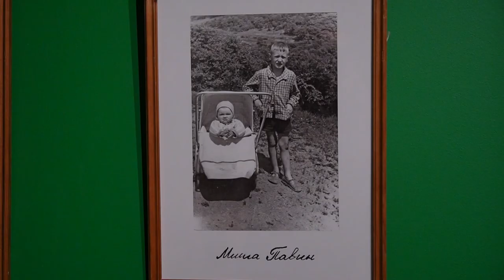«Такие, брат, дела»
8 июля в Приморской государственной картинной галереи состоялось открытие персональной выставки Михаила Павина «Такие, брат, дела». Это выставка-инсталляция, неординарная, провокационная, подталкивающая к диалогу о том, что происходит в мире.